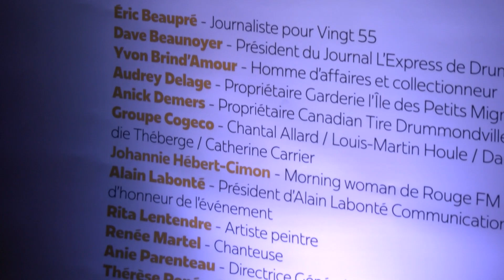Des personnalités drummondvilloises dans l’œil des Impatients